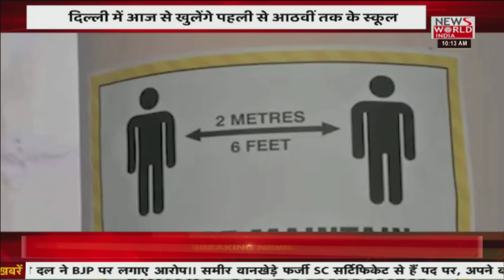News World India Live : कर्जमाफी पर पंजाब में सियासत तेज | Latest News | Hindi News | Breaking News